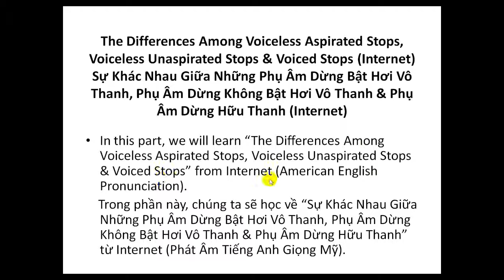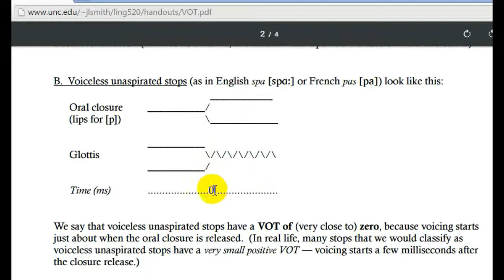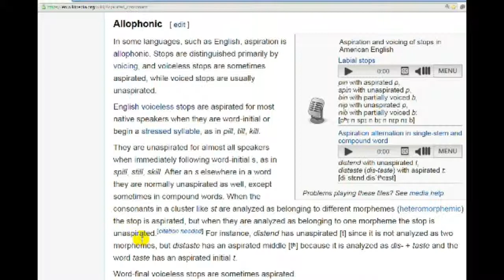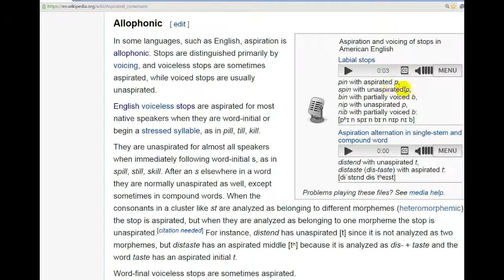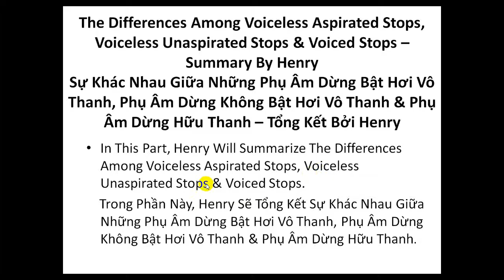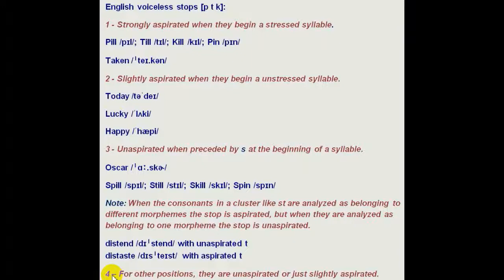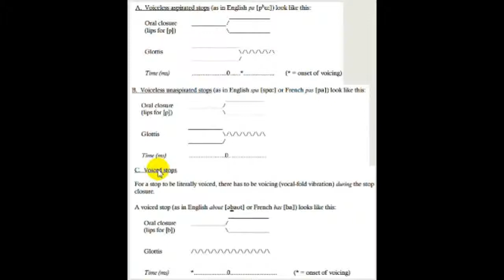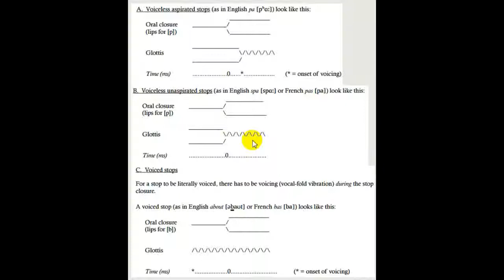Nghiên Cứu 16: Voiceless Aspirated & Unaspirated Stops / Phụ Âm Dừng Không Bật & Bật Hơi Vô Thanh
Research 16 / Nghiên Cứu 16

The Differences Among Voiceless Aspirated Stops, Voiceless Unaspirated Stops & Voiced Stops – Summary By Henry

Sự Khác Nhau Giữa Những Phụ Âm Dừng Bật Hơi Vô Thanh, Phụ Âm Dừng Không Bật Hơi Vô Thanh & Phụ Âm Dừng Hữu Thanh – Tổng Kết Bởi Henry

By Henry

1. The Differences Among Voiceless Aspirated Stops, Voiceless Unaspirated Stops & Voiced Stops (Internet)
    Sự Khác Nhau Giữa Những Phụ Âm Dừng Bật Hơi Vô Thanh, Phụ Âm Dừng Không Bật Hơi Vô Thanh & Phụ Âm Dừng Hữu Thanh (Internet)

- In this part, we will learn “The Differences Among Voiceless Aspirated Stops, Voiceless Unaspirated Stops & Voiced Stops” from Internet (American English Pronunciation).
  Trong phần này, chúng ta sẽ học về “Sự Khác Nhau Giữa Những Phụ Âm Dừng Bật Hơi Vô Thanh, Phụ Âm Dừng Không Bật Hơi Vô Thanh & Phụ Âm Dừng Hữu Thanh” từ Internet (Phát Âm Tiếng Anh Giọng Mỹ).

2. The Differences Among Voiceless Aspirated Stops, Voiceless Unaspirated Stops & Voiced Stops – Summary By Henry

- In This Part, Henry Will Summarize The Differences Among Voiceless Aspirated Stops, Voiceless Unaspirated Stops & Voiced Stops.
  Trong Phần Này, Henry Sẽ Tổng Kết Sự Khác Nhau Giữa Những Phụ Âm Dừng Bật Hơi Vô Thanh, Phụ Âm Dừng Không Bật Hơi Vô Thanh & Phụ Âm Dừng Hữu Thanh.